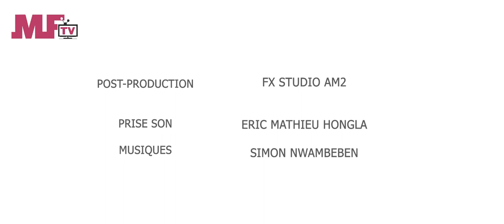DESTIN FATAL EP3 : MERE - FILLE